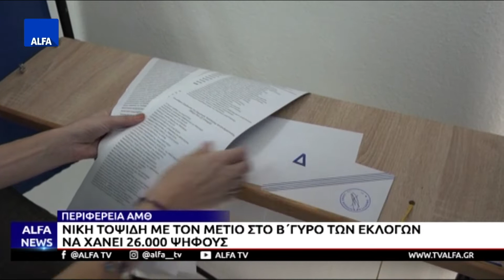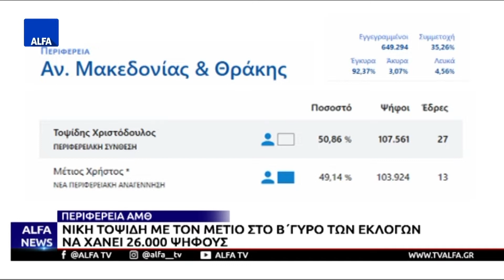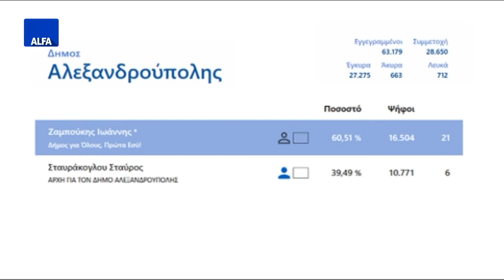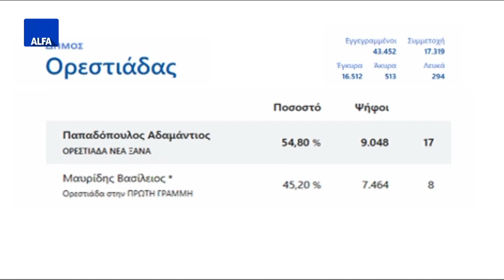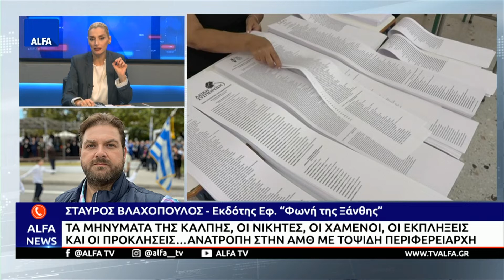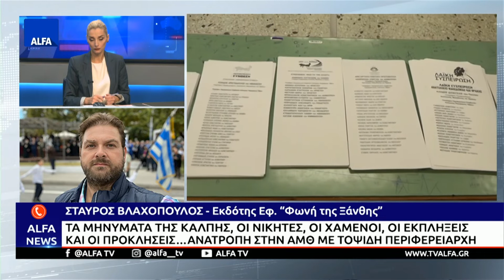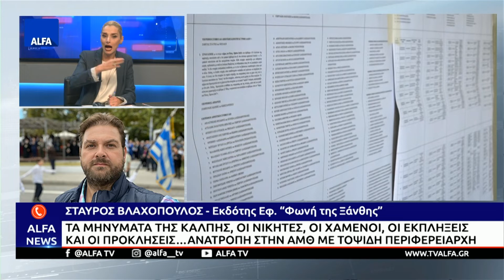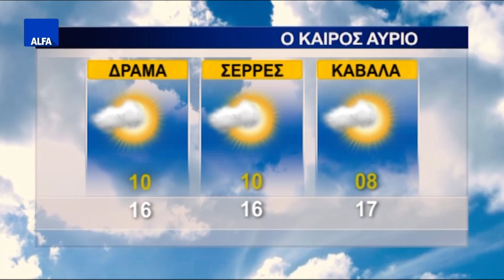ΚΕΝΤΡΙΚΟ ΔΕΛΤΙΟ 16 10 2023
Στο κεντρικό δελτίο ειδήσεων της ALFA Τηλεόρασης με την Κυριακή Μπασκάκη. Ο Χριστόδουλος Τοψίδης νέος περιφερειάρχης ΑΜΘ με ανατροπή και ποσοστό 50,86%. Σαρωτική νίκη του Γιάννη Ζαμπούκη στο δήμο Αλεξανδρούπολης με ποσοστό 60,51%. Ο Διαμαντής Παπαδόπουλος ο νέος δήμαρχος Ορεστιάδας με ποσοστό 54,80%. Τα μηνύματα της κάλπης, οι νικητές, οι ηττημένοι και οι εκπλήξεις του β΄ γύρου των εκλογών.